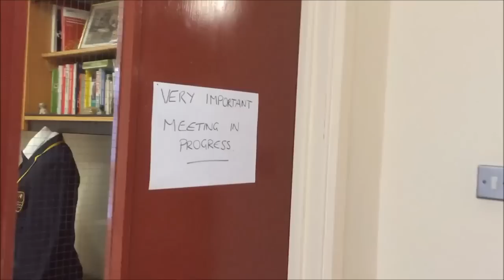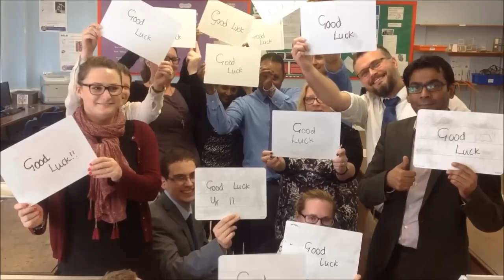Biddenham International School Year 11 Leavers Assembly 2015 - Mash Up!